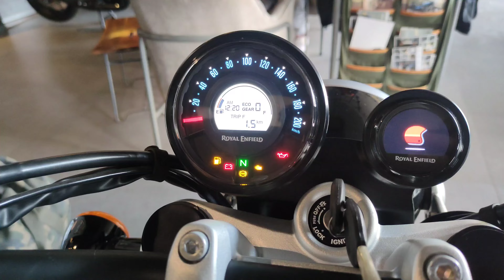2024 Royal Enfield new Himalayan 450 delivery 😱 aek or family member.. 😘.